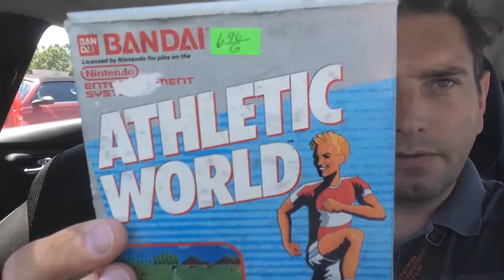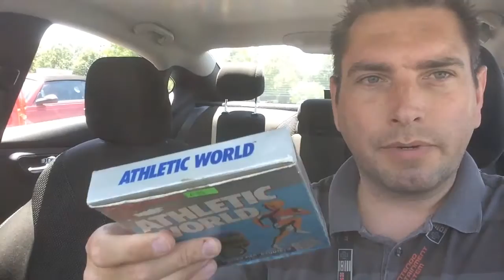G00DwillHUNT3R's Out Thrifting #46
Here's what I was able to find at the thrift stores today.